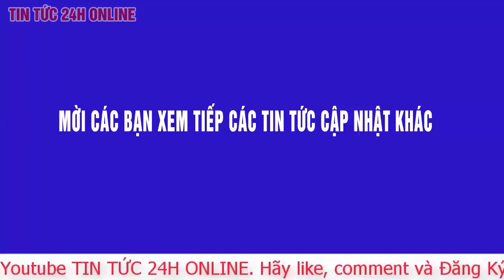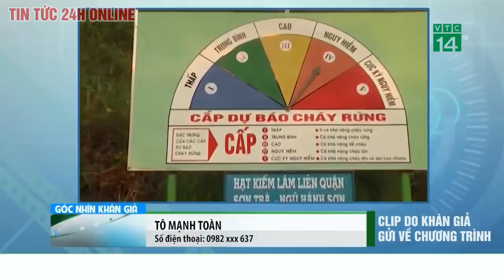Cập nhật Hoàn tất di dời trái bom nặng 340kg ở Vĩnh Phúc. Tin Việt Nam mới. Tin tức 24h TV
Hoàn tất di dời trái bom nặng 340kg ở Vĩnh Phúc

Trao đổi với Tuổi Trẻ Online trưa 25-4, một lãnh đạo UBND phường Khai Quang (Vĩnh Yên, Vĩnh Phúc) cho biết sáng nay, Bộ chỉ huy quân sự tỉnh Vĩnh Phúc phối hợp với lực lượng chức năng di dời, hủy nổ thành công trái bom nặng 340kg được phát hiện trong lúc đào móng nhà dân ở số 67 Tôn Đức Thắng.

Theo lãnh đạo phường Khai Quang, để đảm bảo an toàn công tác xử lý bom, từ 5h30 sáng nay lực lượng chức năng sơ tán 436 hộ dân (1.658 người) sống trong bán kính 500m tính từ số nhà 67 đến tập trung tại Trường THCS và tiểu học Khai Quang, các hộ dân hai bên đường di chuyển quả bom gồm đường Tôn Đức Thắng, đường Vành đai 2 thuộc các tổ dân phố Thanh Giã 1 và Thanh Giã 2, Minh Quyết, Hán Lữ, Trại Gia (phường Khai Quang) và Gò Dung (phường Liên Bảo).